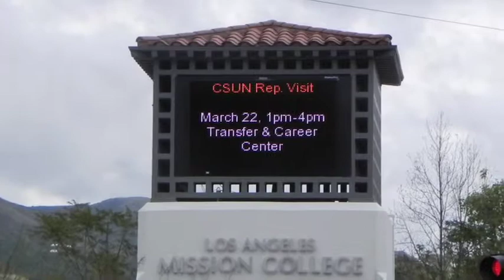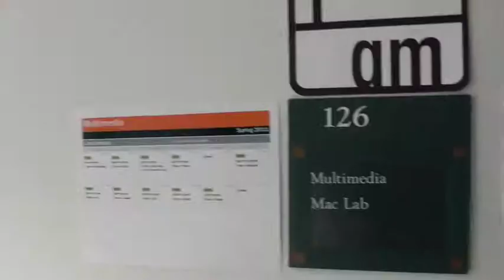Where is LA Mission College Multimedia Department?